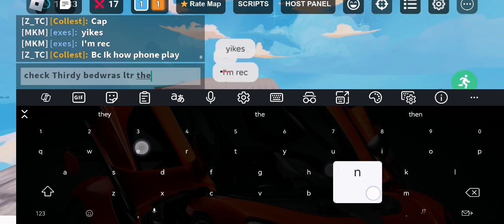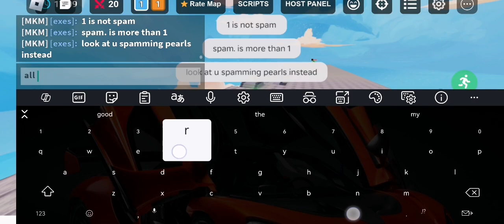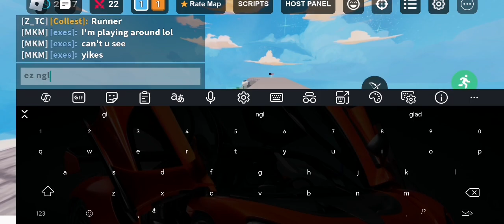this kid yaps too much in bedwars lg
Ur trash